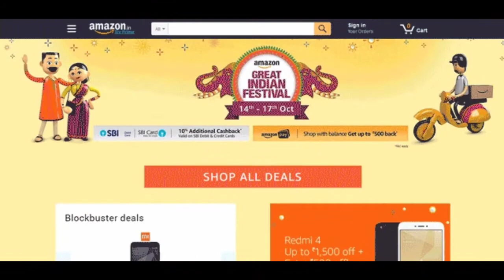यह सब ऑफर आपको पर सकता है महंगा | यह सब ऑफर आपको दे सकता है धोखा, देखें पूरा वीडियो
ऑनलाइन शॉपिंग आपको दे सकता है धोखा खरीदारी करने से पहले जाने यह सारे बाते
यह सब ऑफर आपको पर सकता है महंगा देखें पूरा वीडियो
Amazen sale
Filepkart sale